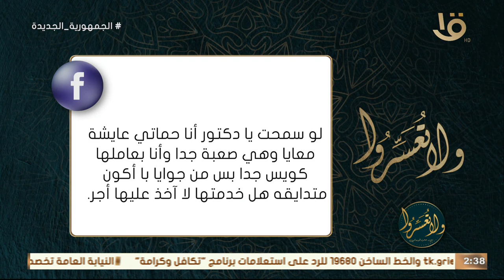ولا تعسروا | حديث.. "كل معروف صدقة" مع د. عمرو الورداني في حلقة كاملة 28-2-2024